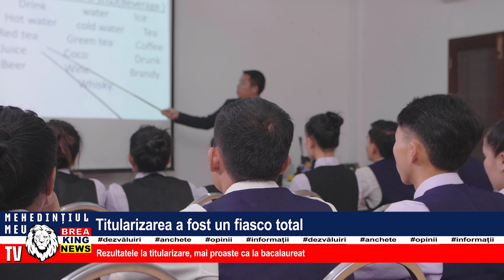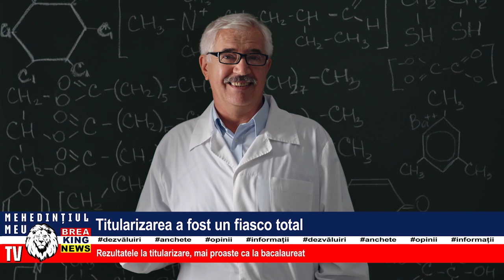TITULARIZAREA A FOST UN FIASCO TOTAL